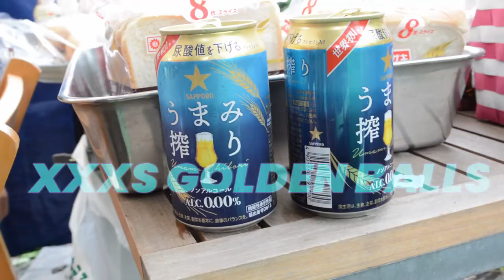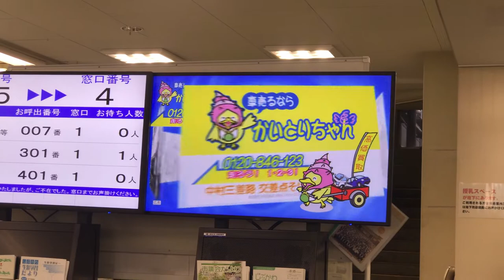Fast cars, Tokyo nights & HEAVY METAL!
This was a good 7 days.
Buy Wirbelwind's debut album, Noble Catastrophe:
CD Amazon Japan